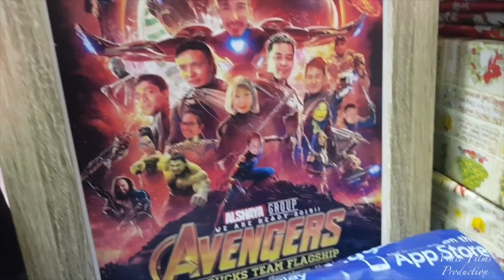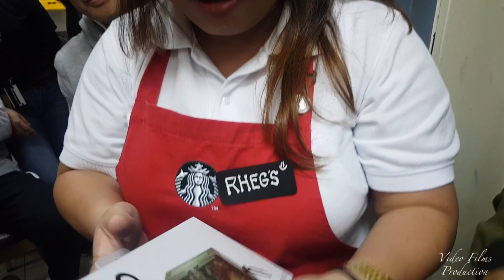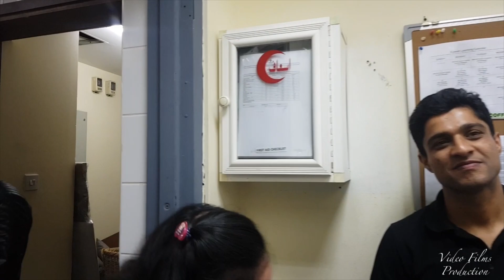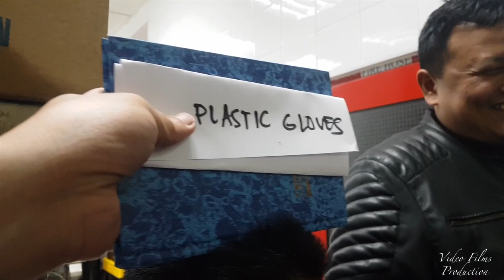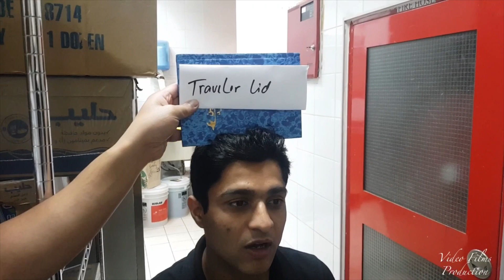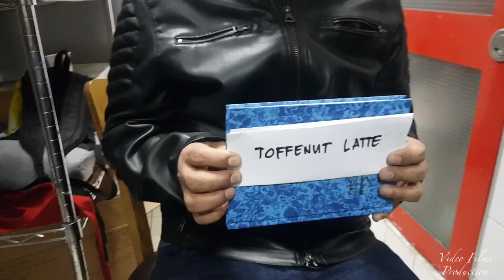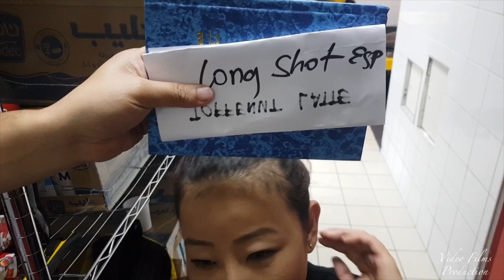Starbucks partners Gone wrong 2019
Starbucks Flagship Christmas Party